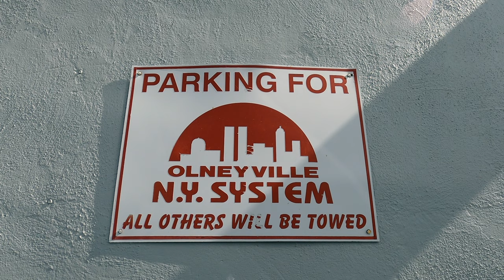Olneyville New York System - The best wieners (not hot dogs) in Providence!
In this video, we visited Olneyville New York System in Providence, Rhode Island. Well known for decades for their hot wieners, (never call them hot dogs) they have earned a reputation as one of the best places to get lunch, dinner, or late night eats in Rhode Island. We stop in every time we're in Providence, and after trying it you will, too.